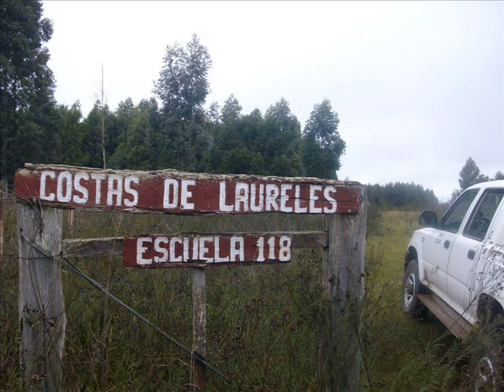CARLOS BENAVIDES MAESTRA RURAL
Carlos benavides canta:"Maestra Rural" Texto:Washington Benavides-Música:Eduardo Larbanois-El poema dicho es "Maestros del Uruguay" de y por Carlos Benavides.Canción que integra el nuevo CD  de Carlos Benavides para el sello SONDOR, llamado "De Almacén y Bar"